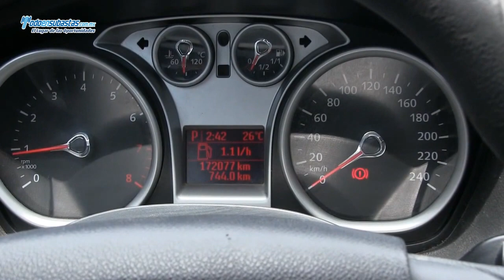FORD / Focus / 2009